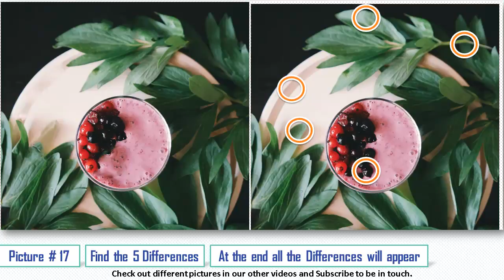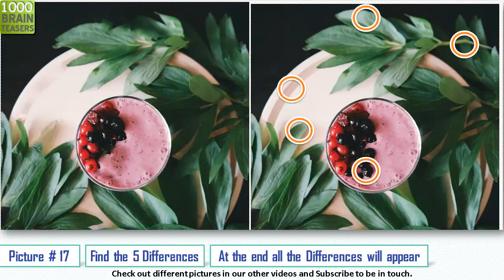SPOT THE DIFFERENCE #262 | Find the difference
Hey Guys!
Improve your attention with this puzzle game. Test yourself for attentiveness. How many differences can you find till the end of the video? Could you find all 5 differences in the picture?
We do different type of “Find 5 differences” puzzles.

Leave a comment and tell us what kind of pictures you would like to try: Buildings, Food, Fruits, Flowers etc. We definitely take into consideration our opinion and make them for you.